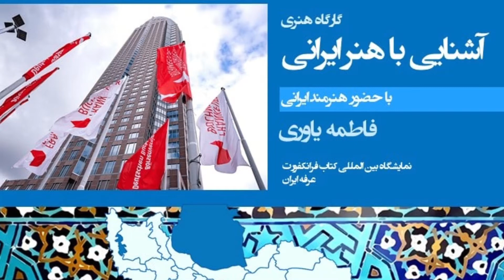کارگاه معرفی هنر ایرانی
در نمایشگاه بین‌المللی کتاب فرانکفورت
با حضور هنرمند ایرانی خانم فاطمه یاوری
جمعه ۳۰ مهر ۱۴۰۰ برابر با ۲۲ اکتبر ۲۰۲۱
فرانکفورت

رایزنی فرهنگی ایران
خانه ایران در برلین
خانه کتاب و ادبیات ایران